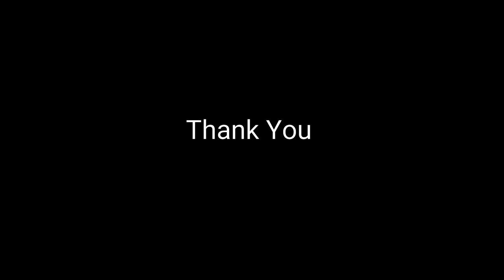Banana Boat Bali || Adventure - Watch out and don't miss in your Travel.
My trip to bali with adventurous water sports activities and banana boat at marine sea is one of the best experience to share.
Operators usually offers 15 minutes ride with price approx USD.35 . booking min 2pax max 8pax in a boat.

Have Fun and Ride Safe

Special Thanks for Music Composer and Publisher